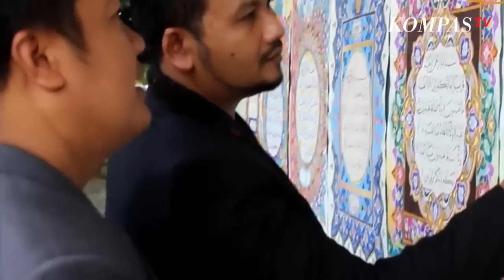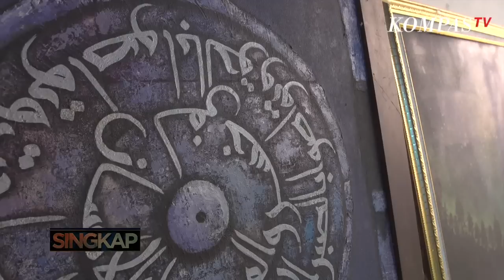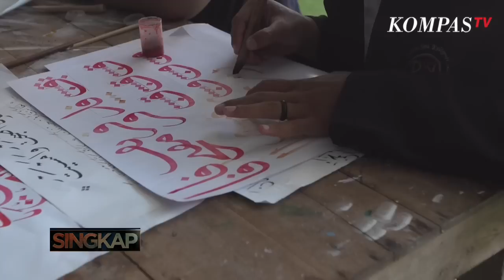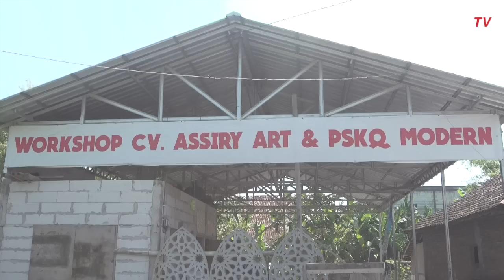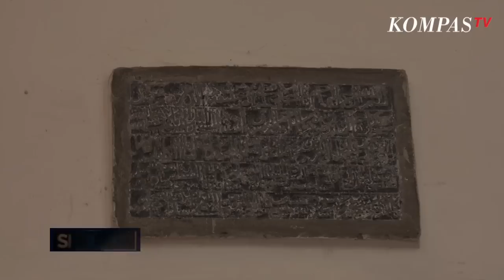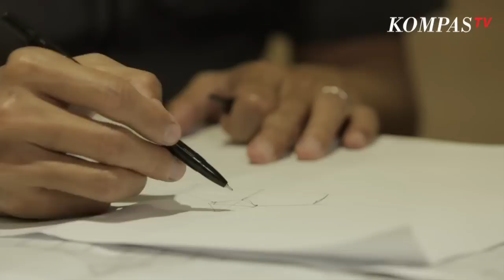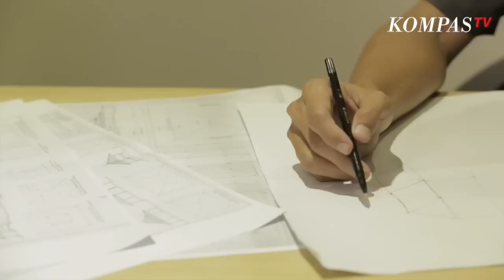Akulturasi Islam Sunan Kudus - SINGKAP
Tercatat ada sebanyak 86 pondok pesantren di Kudus yang tersebar di berbagai kecamatan. Salah satunya berada di kecamataan Undaan, yang dikenal dengan Pesantren Seni Rupa dan Kaligrafi.

Salah satu pesantren yang mengedepankan syiar islam dengan cara menarik yaitu mempelajari seni indah menulis Al-Quran.

Penyebaran islam pertama di tanah Kudus berawal dari pindahnya Sunan Kudus, dari kerajaan Demak menuju sebuah wilayah bernama Tajuk. Wilayah Tajuk pun berganti nama menjadi Kudus, dan disana Sunan Kudus mendirikan sebuah masjid bernama Al-Aqsa pada tahun 1549 Masehi. Hingga masjid tersebut menjadi pusat dari kota Kudus kala itu. Dari masjid inilah, perjuangan Sunan Kudus mensyiarkan agama islam dimulai. Pendekatannya tanpa paksaan, dan menghormati nilai kepercayan pra islam yang masih dianut oleh masyarakat sekitar.

Yang paling menarik adalah arsitektur yang diterapkan Sunan Kudus dalam pembangunan masjid yang kini dikenal dengan Masjid Menara Kudus dengan gaya Jawa-Hindu. Ini terlihat denganberdirinya satu menara kokoh yang ada di pekarangan masjid. Selain menara, terdapat contoh arsitektur unik lainnya pada masjid yang sarat akan bentuk akulturasi.

Selain kental dengan goresan budaya Jawa, masjid ini juga menyimpan sejumlah peninggalan yang dibuat dengan nuansa kepercayaan pra islam. Tak hanya unik, peninggalan tersebut juga menyimpan banyak cerita menarik untuk ditelisik.